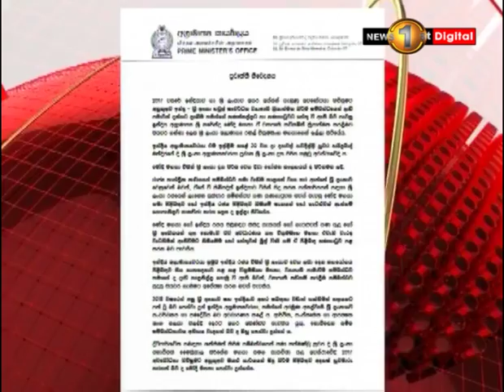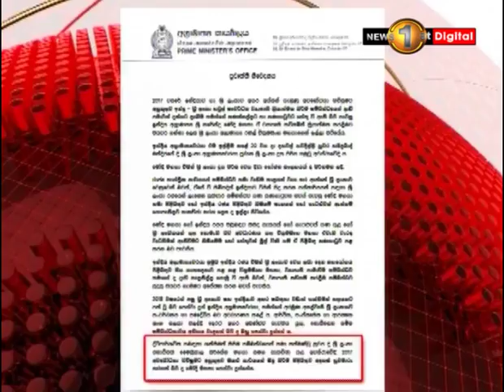Indian Prime Minister Narendra Modi dissapointed in Sri Lankan government